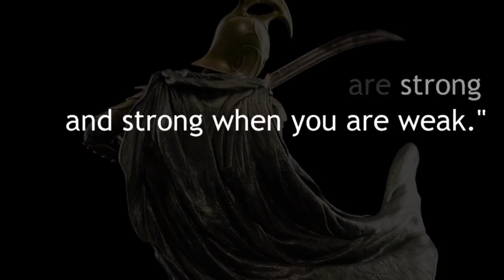Introduction: From Prey to Predator with Kevin Secours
This download contains some of the most important combat psychology material for self defense: the ability to cultivate, control and conceal aggressive intent behind a passive outward appearance.

Beginning with an exploration of cultivating assertiveness, the download will look at when defining your limits is not enough and aggression and action is necessary. We will explore new ideas in our conflict control toolbox for delaying and persuading our aggressor and give specific attention to the role of deception and the biological tells created when lying. We'll discuss micro-expressions, emotional leakage and look at drills for establishing and maintaining emotional consistency during conflict de-escalation. Finally, we'll study how best to build our inner fire without telegraphically revealing our readiness to counter ambush our attacker.

This download is an ideal compliment to 20 Steps to Verbal Mastery, a tremendous stand alone product for anyone serious about self defense readiness and a key enhancement for your overall combative arsenal.

Dark Horror Background 2 by Apple Hill Studios

Ambient and Emotional Cinematic by bdProductions